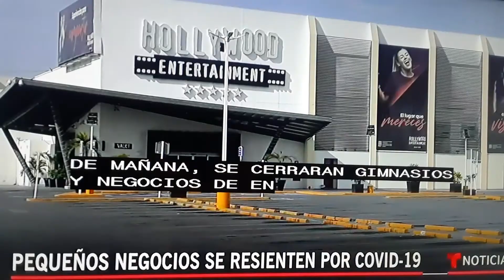EN Mexico 220 casos del COVID-19.